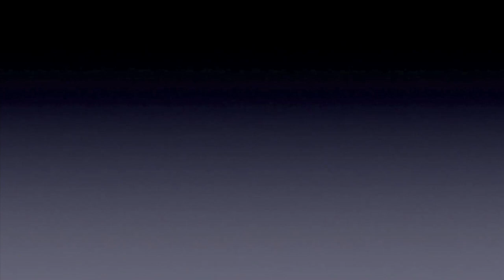RALLY ELBA STORICO 2014